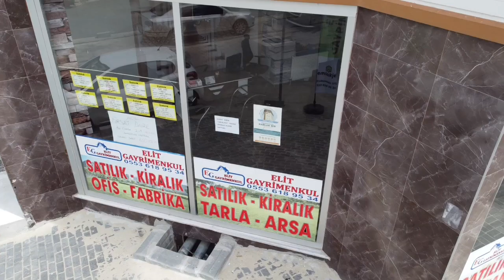ELİT GAYRİMENKUL NEREDE ?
OFİSİMİZİN KONUMU DRONE ÇEKİMİ